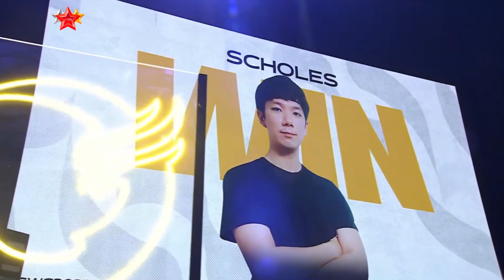SCHOLES vs TMCHEOL (BO3). SWC2023 APAC Preliminary Day 1 - Summoners War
SCHOLES vs TMCHEOL in Summoners War SWC2023 APAC Preliminary.